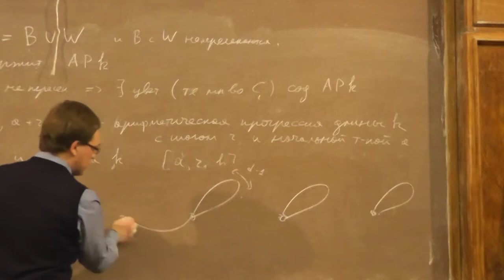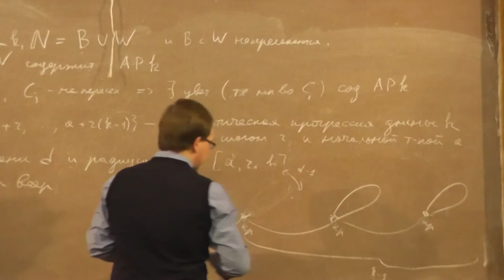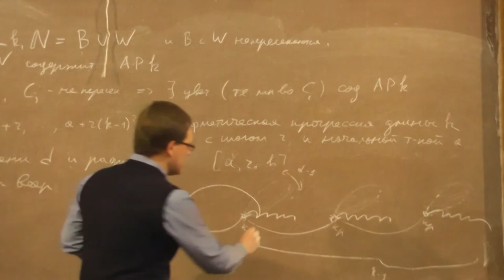13 Завершение доказательства теоремы Ван дер Вардена